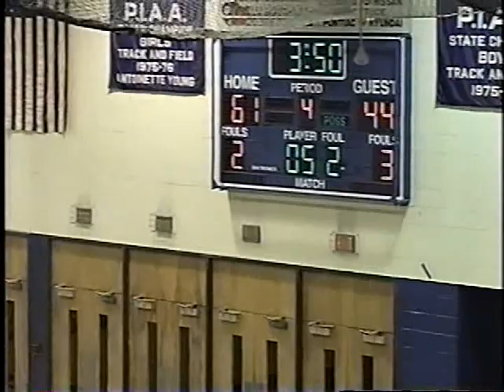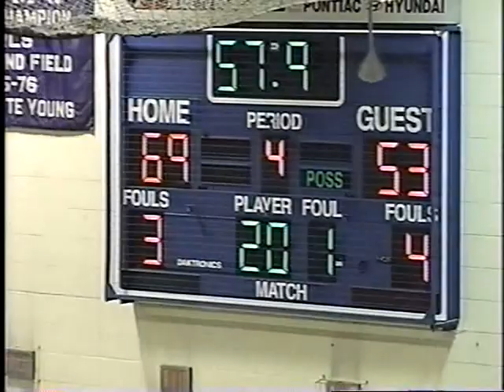2003 Norristown Boys Basketball vs Upper Merion